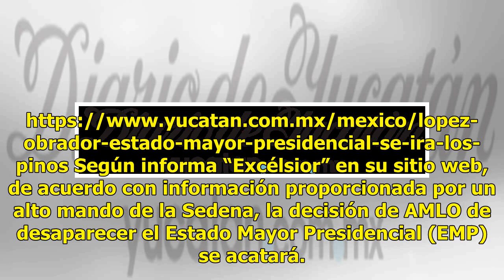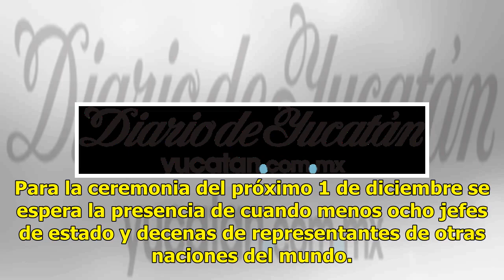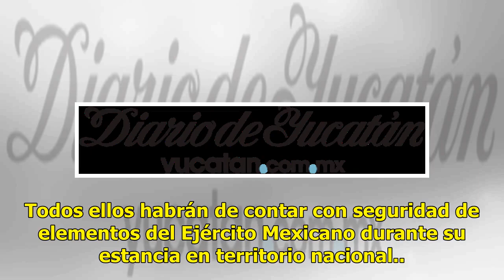La toma de posesión de AMLO, vigilada por el Ejército - El Diario de Yucatán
CIUDAD DE MÉXICO.- Durante la ceremonia de toma de protesta de Andrés Manuel López Obrador como presidente de la República la seguridad estará a cargo del Ejército Mexicano, dio a conocer la Secretaría de la Defensa Nacional. Antes, a más tardar el próximo 30 de noviembre, la Sedena y la Secretaría ...